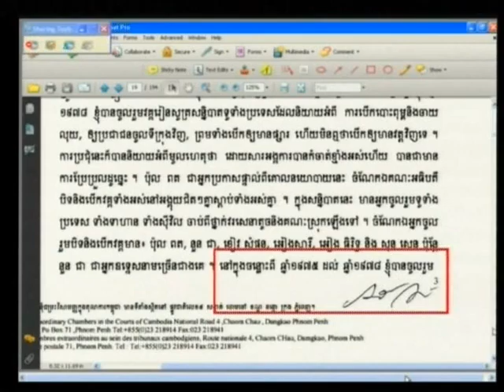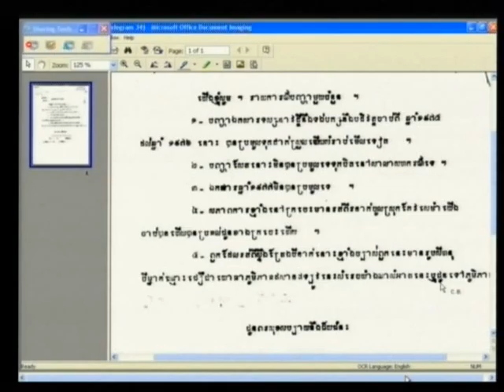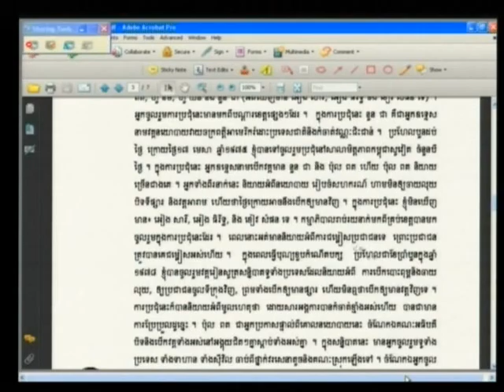Session 1, 06 June 2012 (English/French)